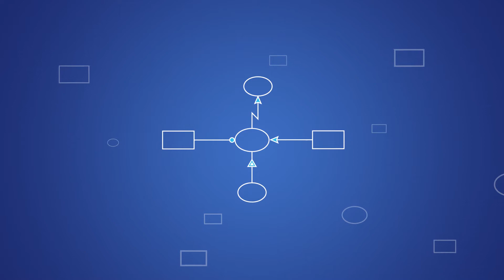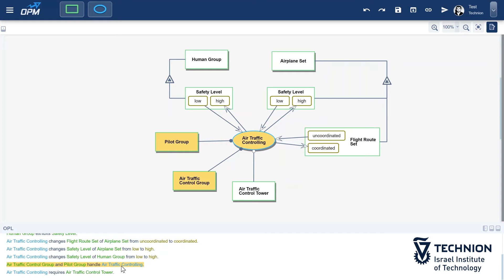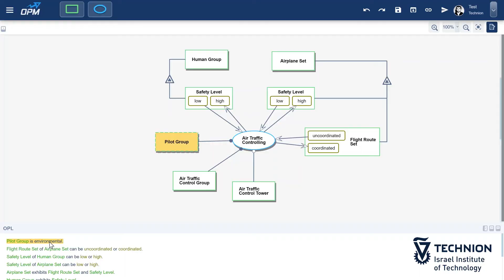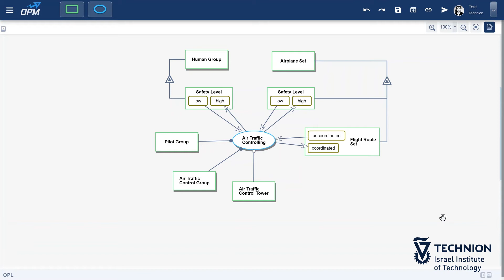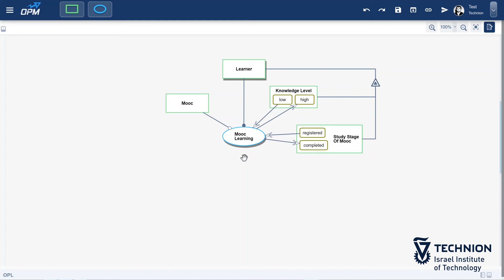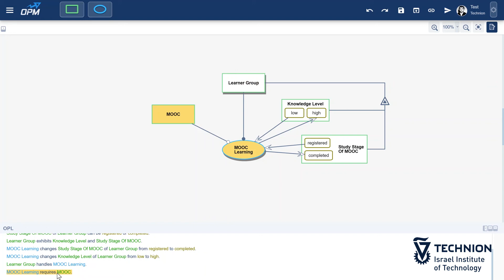214 - מאפשרים של תהליכים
MBSE OPM HEB
- (222)  HEB 15 8 20